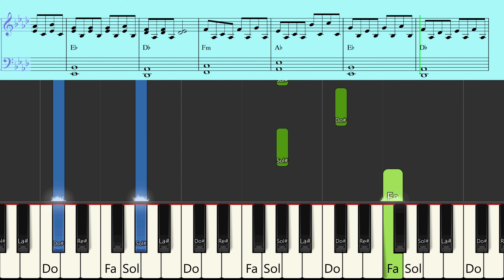LOUANE - SECRET | PIANO TUTORIEL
🥁 00:06 Tempo normal (bpm 80)
🥁 00:54 Tempo ralenti (bpm 46)

💿 Album Sentiments

🙌 1000 Abonnés, merci pour votre soutien